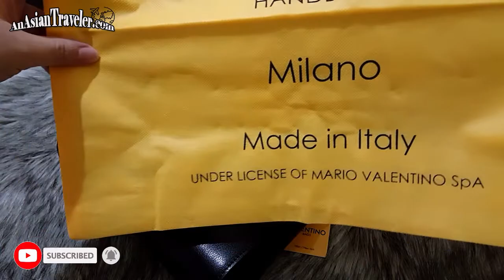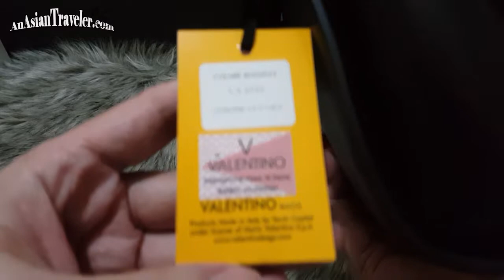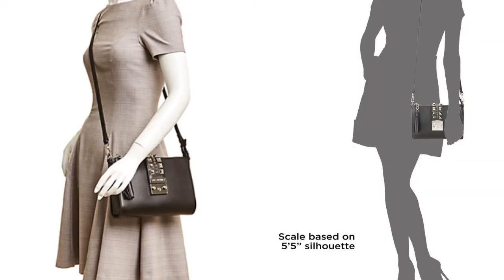Unwrapping No. 14 Valentino by Mario Valentino Crossbody Leather Bag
Hello, Twinkles!✨Hi! Today, I'm sharing my unwrapping of the Valentino by Mario Valentino Leather Crossbody Bag in the color buttery black. I purchased this bag online last year. It's been sitting in my closet for quite a while now because of the pandemic. It's a simple yet stylish bag.